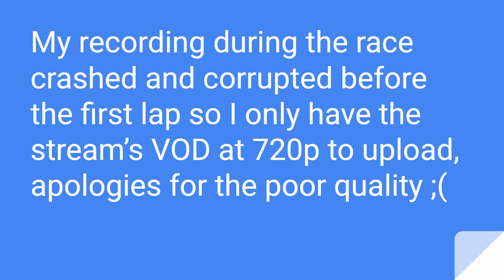RRT vs HPM - Cordillera Lapras (Full Race POV)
Back to my usual antics of being too nervous and cautious to hit any good pace, but I did have a big surge at the end to challenge a very strong Crypto!

Apologies for my atrocious driving as usual, especially to Hezu on the first lap; I'm glad he gained his time back quickly and managed to pull off a win!